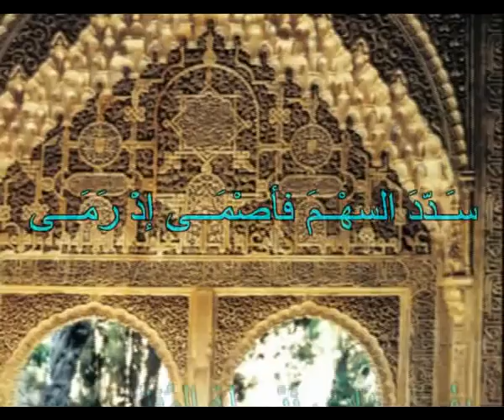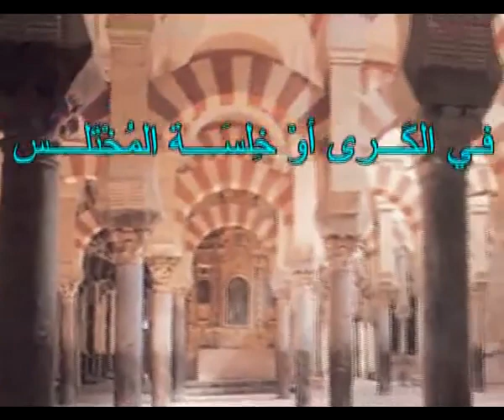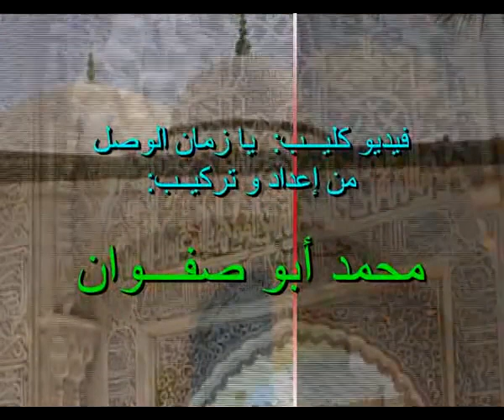كما أسسناك وكنت لنا في عهد قرطاج ق م، واسترجعناك في العهد الإسلامي.. ستعودين لنا مرة أخرى يا أندلس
ستعودين_إلى_حضن_قرطاجة_وإفريقية كما كنتي أو مستقلة كما كنتي بطابعك في محيط أحضان اهلك يا أندلس.. ونحن أهلك

كما أسسناك منذ ما قبل الميلاد فكنتي لنا ومنا بأرض عرابا في عهد قرطاج ثم استرجعناك براية الإسلام العظيم حين بعثنا إليكي جيوشا من القيروان بإفريقية فبرزت حضارتك وابداعك التاريخي العلمي والفني والحضاري ستعودي لنا مرة أخرى ونسترجعك يا أندلس